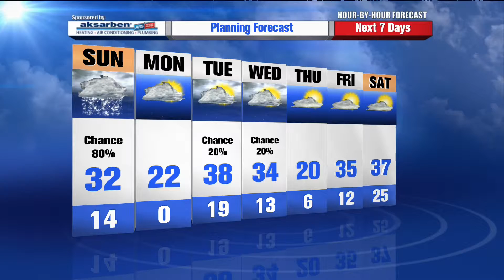Brad Sugden's Hour by Hour Forecast to plan your evening – 11pm Update